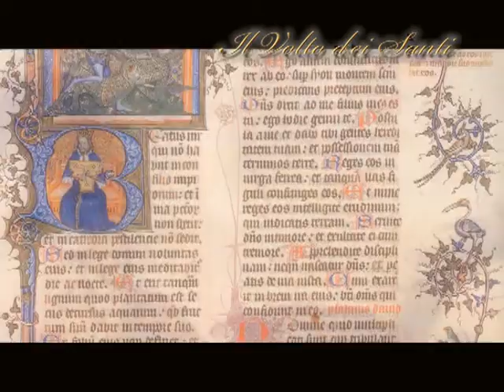Il Santo del giorno - 12 Settembre : S. Guido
12 Settembre : S. Guido